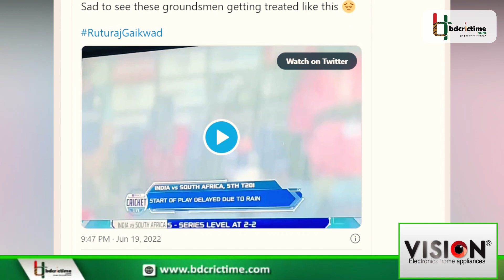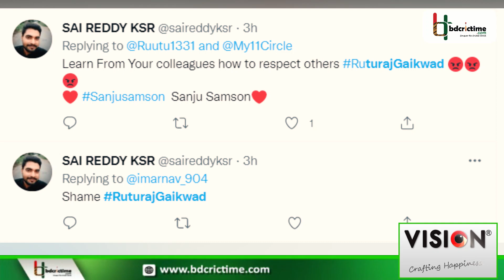মাঠকর্মীকে দাম্ভিকতা দেখিয়ে নিন্দার জোয়ারে ভাসছেন ভারতের রুতুরাজ